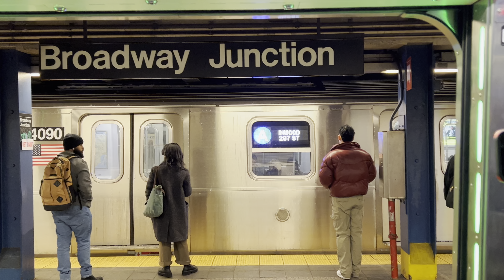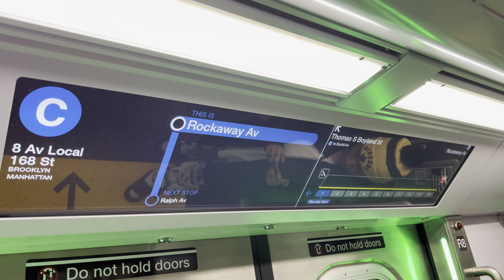NYC Subway: R211T races a R211A at Broadway Junction on the A and C lines! (2/1/24)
A Kawasaki R211A and a R211T have a race in the New York City Subway on the A and C lines! Looks like the R211A cheated and got a head start😒
Filmed during the Kawasaki R211T inaugural run on February 1st, 2024.

This video was filmed on an iPhone 13 Pro Max in 4K at 60fps. This video was not edited.